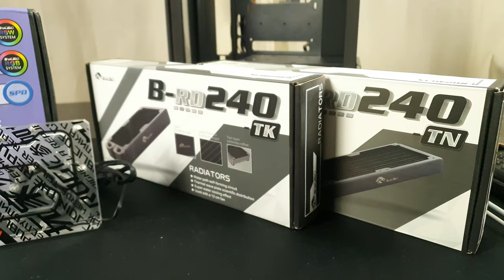ASUS ROG Z 11 - RYZEN 5 5600X - RTX 3070 - BUILD 16 "PERSEUS" - 2021 WATERCOOLED GAMING PC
Here I am back on the Youtube Channel with a super Build Pink and Black "PERSEUS"!!!
This time on the channel I brought a totally liquid-cooled super build into Asus' particular ROG Z11 case!Excellent build to play in 1080P high frames and up to 4K thanks to the RTX 3070 ... yes a 3070 that pushes like a train with the Ryzen 5 5600X!
This build has a custom made loop and a custom built distribution tank by Biksky. The temperatures are excellent thanks to the two 240mm radiators, one of 30mm and one of 40mm on the side.
 Questa volta sul canale ho portato una super build totalmente raffreddata a liquido nel particolare case ROG Z11 di Asus!
Ottima build per giocare in 1080P alti frame e fino a 4K grazie alla RTX 3070...si una 3070 che con il Ryzen 5 5600X spinge come un treno!
 Le temperature sono ottime grazie ai due radiatori da 240mm,uno da 30mm ed uno da 40mm laterale.

SPECS:
CASE ASUS ROG Z11
MOBO ASUS ROG STRIX B550I
RAM G SKILL TRIDENT NEO 32GB 3600MHZ GTZN (B-DIE)
CPU RYZEN 5 5600X
GPU ASUS TUF RTX 3070 TI
SSD M.2 250GB WD
SSD M.2 1TB CRUCIAL P5
PSU ASUS 750W GOLD
PINK SLEEVED CABLE
2X 240MM RADIATOR
ATTREZZATURA:
AVVITATORE BOSCH
CACIAVITI PH1 PH2
I FIXIT

👉👉PER GIOCHI A PREZZI IMBATTIBILI  ANDATE AL LINK SOTTO!!!

👉👉FOR MANY OTHER VIDEO HELP ME!!!